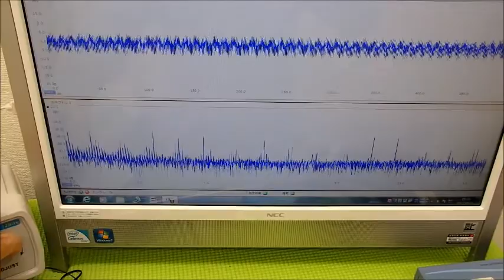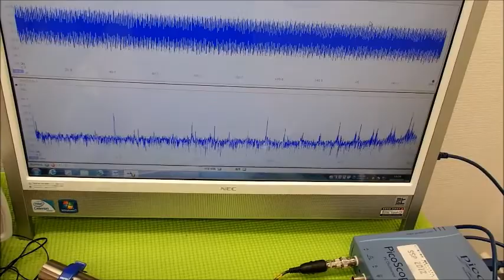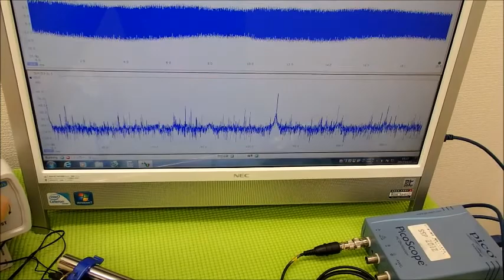‹メガヘルツ›の超音波発振制御技術 ultrasonic-labo